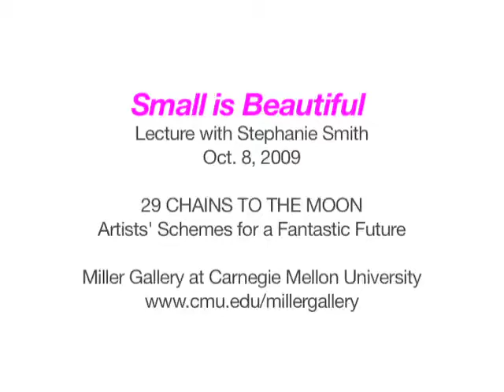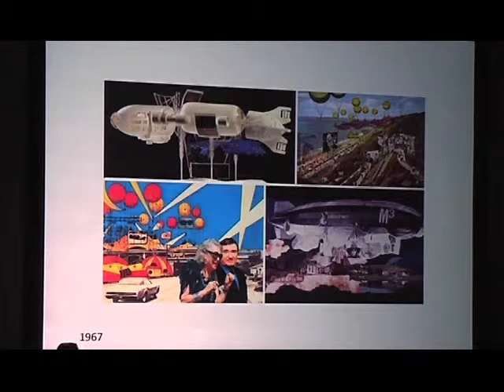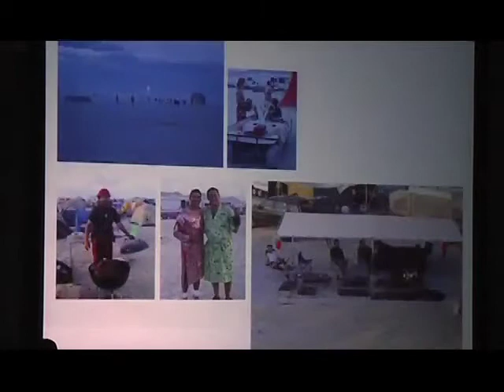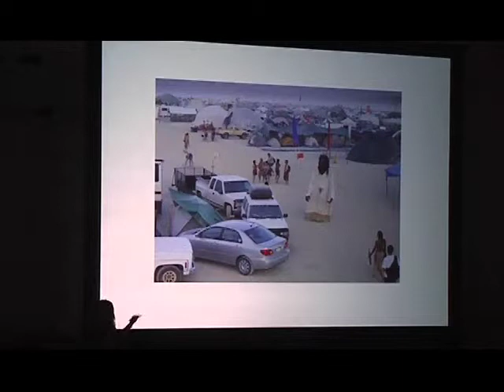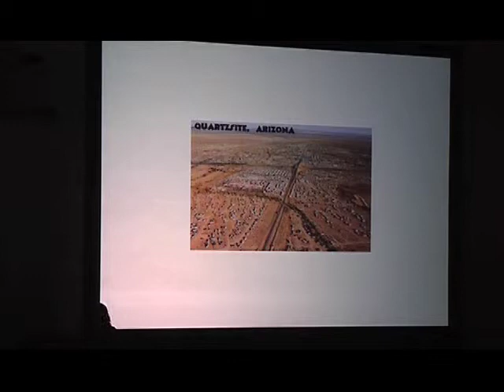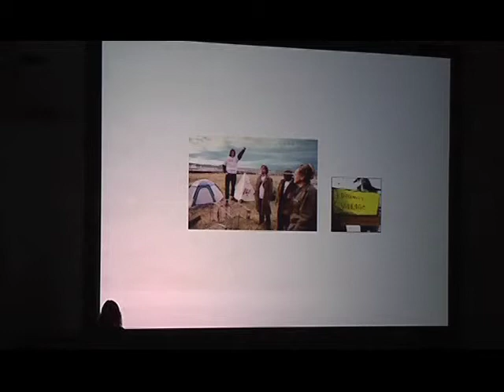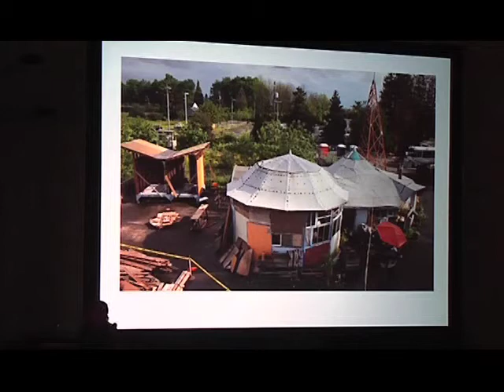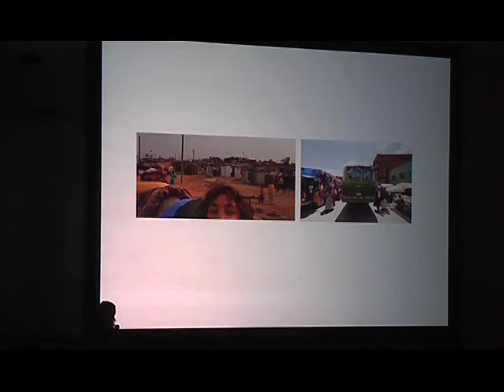29 CHAINS TO THE MOON: Small is Beautiful - Instant City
Stephanie Smith talks about some case studies for her Instant City project.
This lecture was part of the exhibition 29 Chains to the Moon: Artists' Schemes for a Fantastic Future at the Miller Gallery at Carnegie Mellon University.